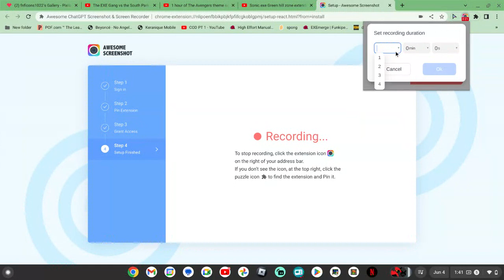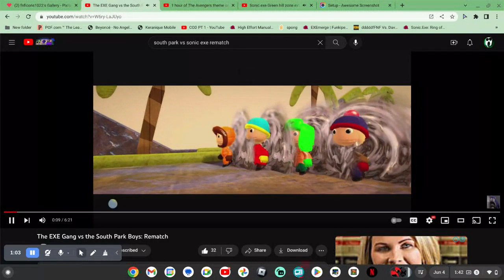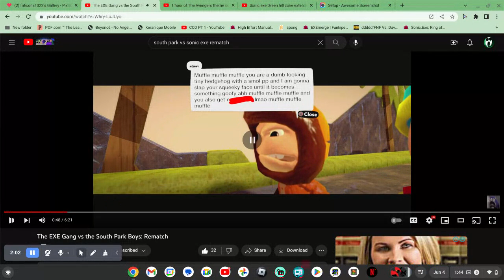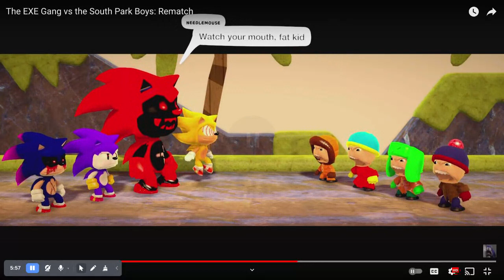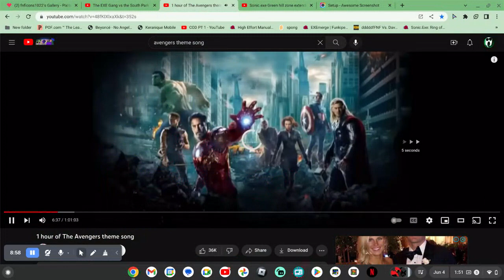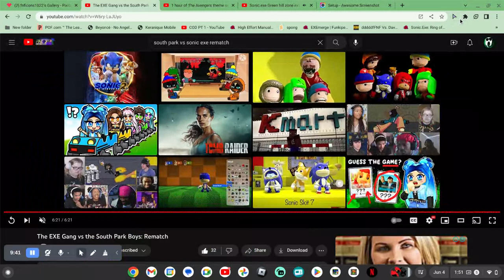sonic exe gang vs SOUTH PARK BOYS: rematch